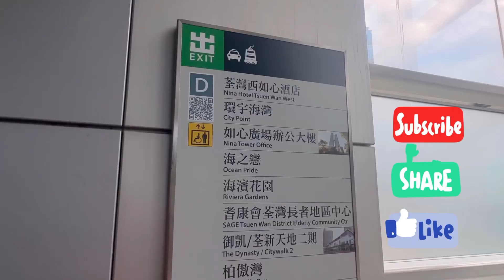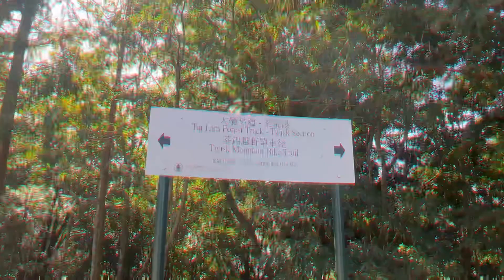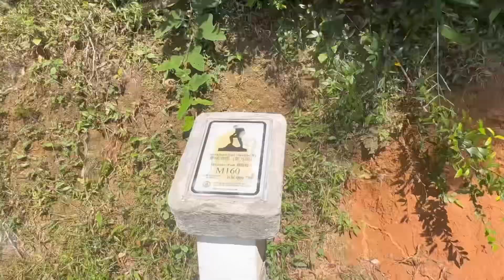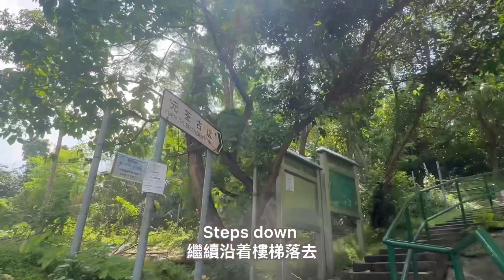香港行山：2023-10-14 麥徑9段起步，上鱷魚朝天、蓮花山、石龍拱、下花山。美麗嘅荃灣附近美景